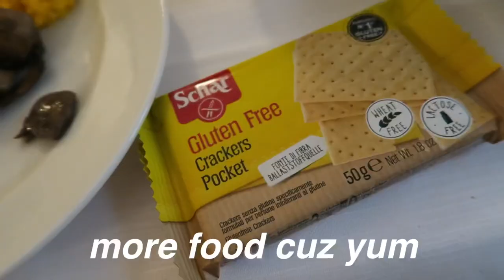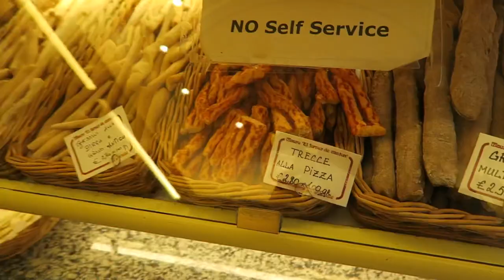RAINBOW HOUSES🌈Burano lace island 🏝Venice day 3 // Cass Kinling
HEY GUYS!! Sorry for not uploading my vlogs because I’m currently on a cruise and don’t have WiFi😫 I’ll try to upload with all the free WiFi I can get so hope u understand 🙏🏻 I’ve been vlogging daily so please do check back for my future vlogs🎥📹I hope u find my europe travel vlogs interesting because I try to capture everything 😍 ENJOY🌊🌊

FAQ;
I use Canon t6s aka 760D / Canon G7x / GoPro Hero 5 / iPhone 7 Plus
Canon 50mm F1.8 / 18-55 kit lens
- What editing software do you use?
I use final cut pro / iMovie